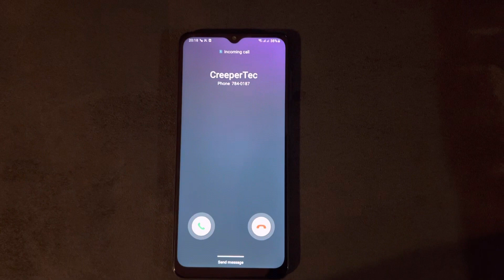Samsung Galaxy A12 Incoming Call